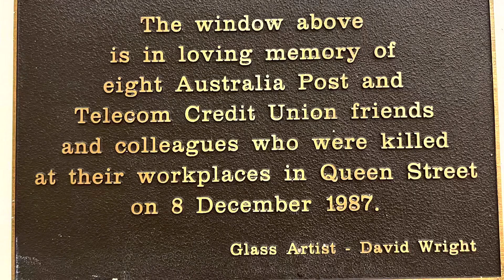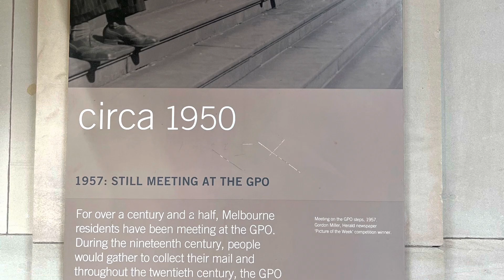General Post Office Melbourne Australia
The General Post Office, situated on the corner of Elizabeth and Bourke streets in Melbourne, is the former General Post Office for Victoria, Australia.
Still owned by the Federal Government, the building appears on all major heritage lists: the National Trust of Victoria (Australia), the Commonwealth Heritage List, and the state of Victoria where it is noted for its fine and impressive architecture and historical significance. The location of the post office is still used as a point of reference for the measure of distances from the centre of Melbourne.

Farianty Gunawan, @farigudztravel, Melbourne, Australia, general Post office, GPO, traveling, travel,